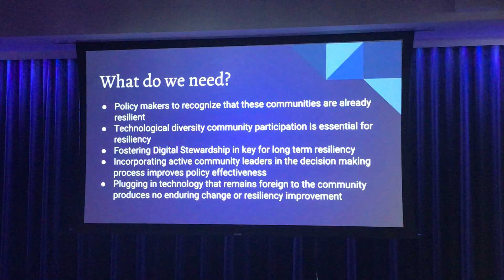NHMC Hispanic Heritage Month Event Oct. 2018 - Yamil Lora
On October 12, 2018, the National Hispanic Media Coalition hosted a Hispanic Heritage Month event, “Connecting Disconnected Communities: Insights on Building Networks and Policy Recommendations,” to celebrate Latinx changemakers who are generating innovative connectivity solutions.

Yamil Lora, is a Community Wifi Coordinator at THE POINT, a non-profit organization dedicated to the cultural and economic revitalization the South Bronx in New York. Since 2016, his organization has worked with local small businesses to build the Free Hunts Point Community Wi-Fi Network, a resilient mesh network designed to support climate change preparedness. Building that network has also helped empower residents and address the marginalization of a vibrant community.